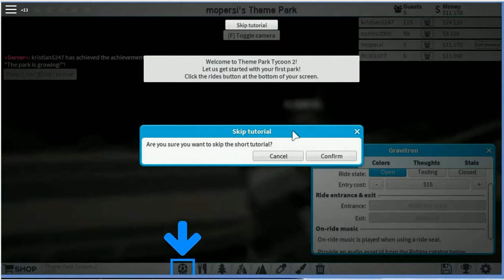Roblox Theme Park Tycoon 2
This is a video of me playing Theme Park Tycoon 2.  I don't actually like this game.  I was supposed to record a video of me playing this game with my friend.  But I wasn't in the same server with him.